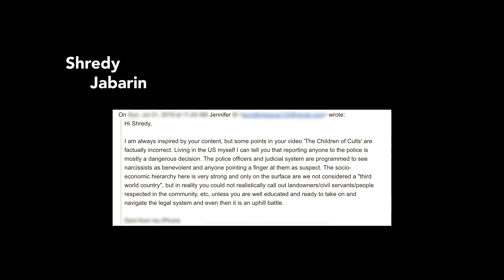Decay of the United States of America and the Western Civilisation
This episode is an inspired by an american citizen. The episode is about the corruption process of the american society and even some countries in Europe. How bureaucrats and officers get more and more privileges while ordinary citizens are more and more pushed aside by the system.
Quote of the comment
"Some points in your video "the children of cults" are factually incorrect. Living in the US myself I can tell you that reporting anyone to the police is mostly a dangerous decision. The police officers and judicial system are programmed to see narcissists as benevolent and anyone pointing a finger at them is suspect. The socio economic hierarchy here is very strong and only on the surface are we not considered a "third world country", but in reality you could not realistically call out landowners/civil servants/people respected in the community, etc, unless you are well educated and ready to take on and navigate the legal system and even then it is an uphill battle"